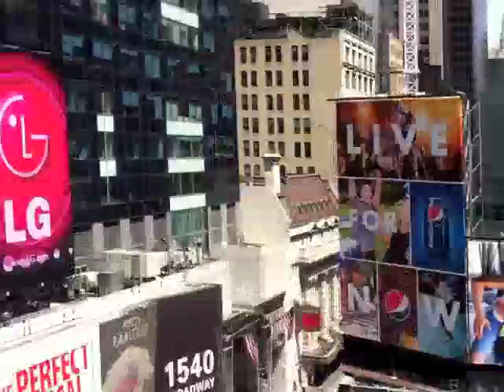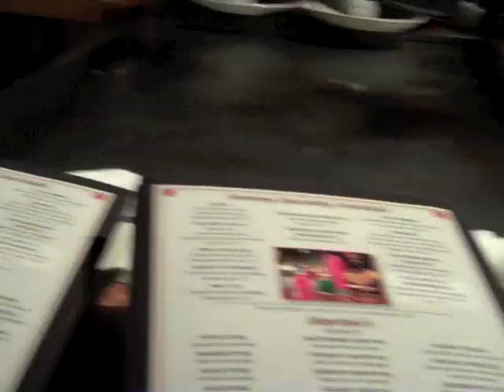Summer New York Trip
4th Season 6th Video Blog of my Life!

June 2012 Trip to Visit New York!

6/27/12-6/30/12